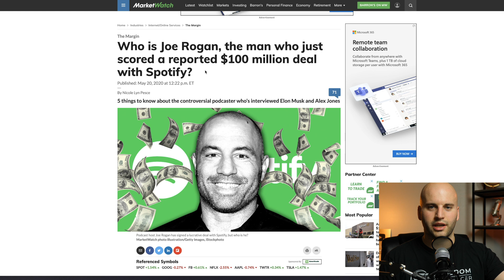WHAT YOU NEED TO KNOW about Joe Rogan Landing $100M Deal WIth Spotify Podcast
If you haven't heard the news yet, Joe Rogan got a deal from Spotify to move his Podcast exclusively on their platform. This is huge for online marketers and influencers. It farther validates the career of building an online brand.

Learn how to start your own online business...

Nathan Lucas